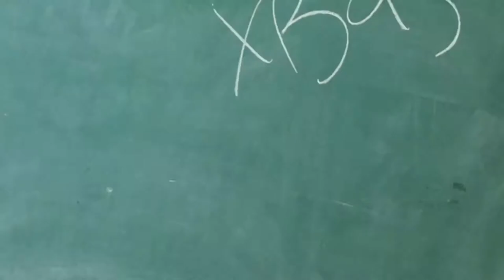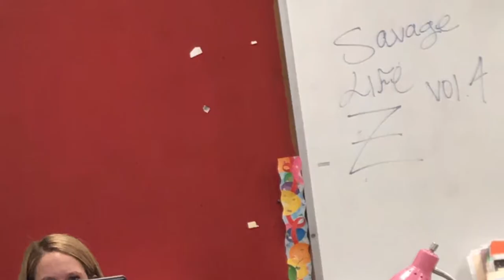XB Last Lecture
Mrs.Savage Life Z